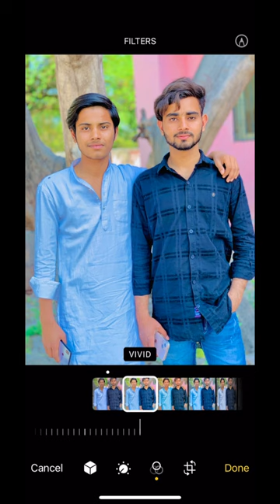iPhone XS Live Photo Editing 😇